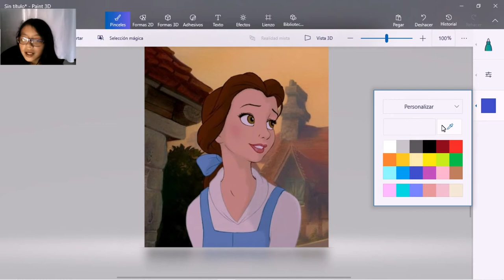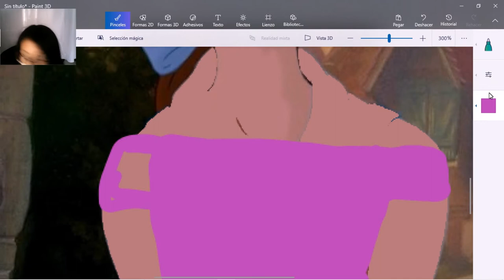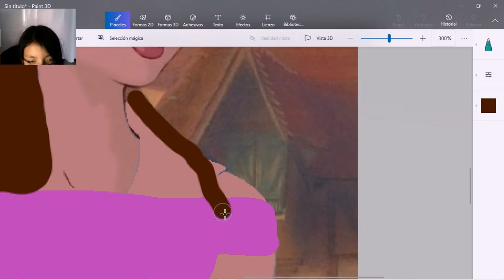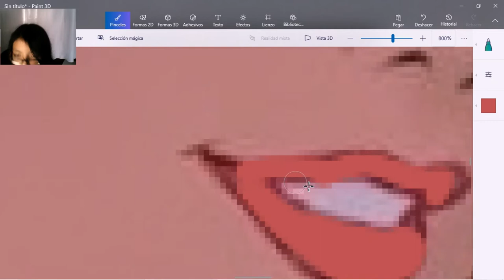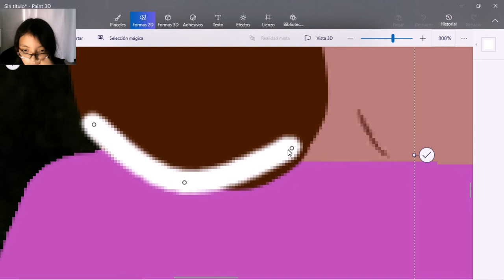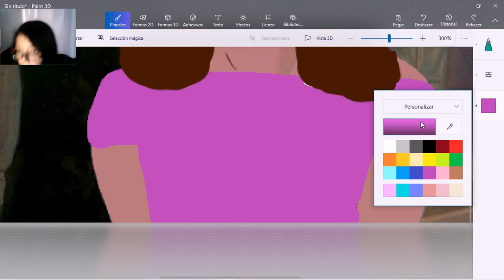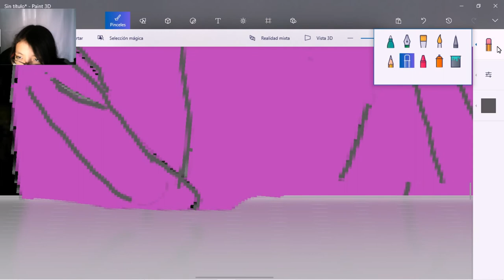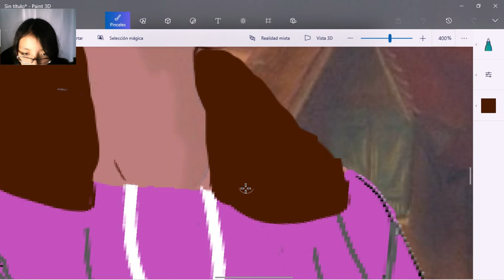Edición de imagen en Paint 3D 🎨 |Danart❤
Hola!! en este video te muestro como editar una imagen en Paint 3D!!.